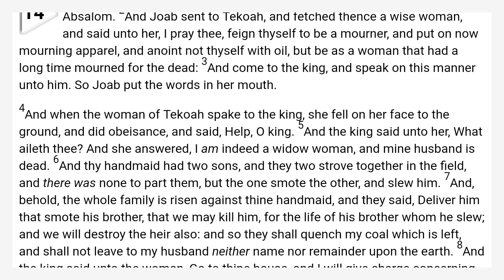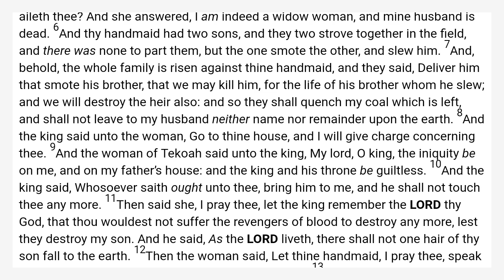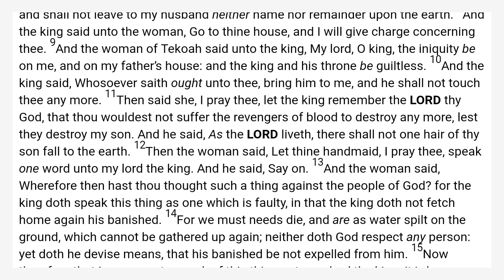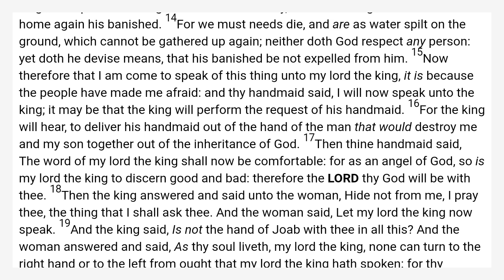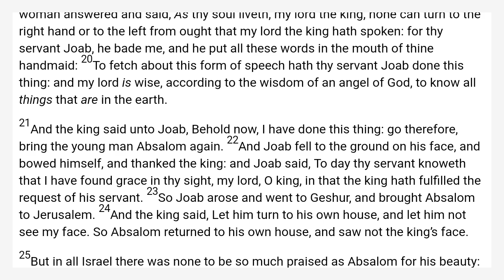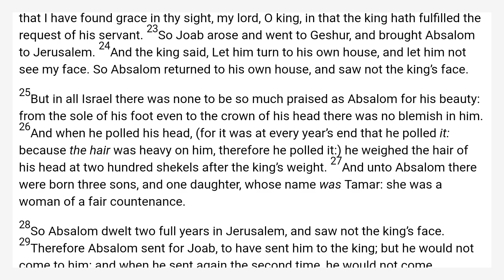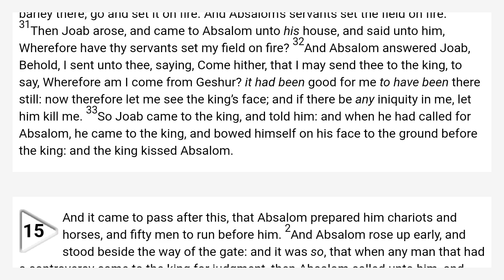2 Samuel 14 King James Bible